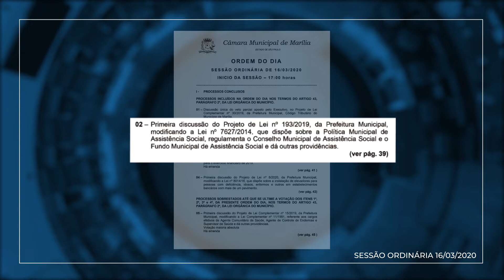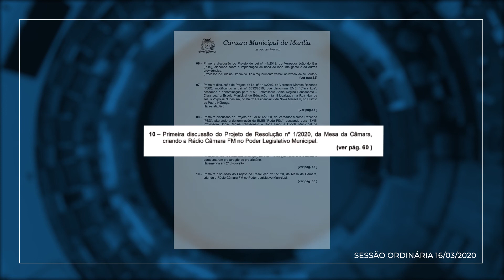SessãoOrdinária Veja os projetos previstos para votação na Sessão desta segunda-feira